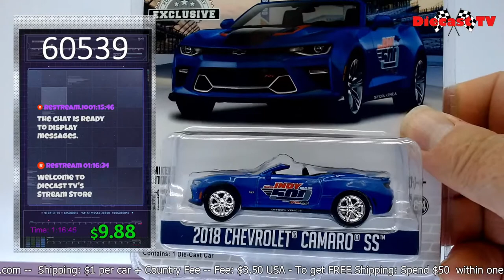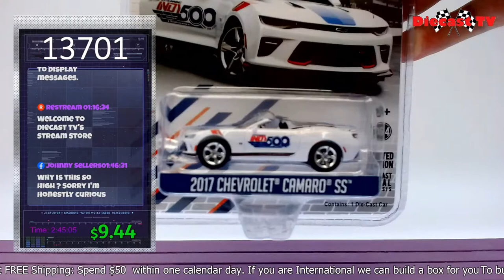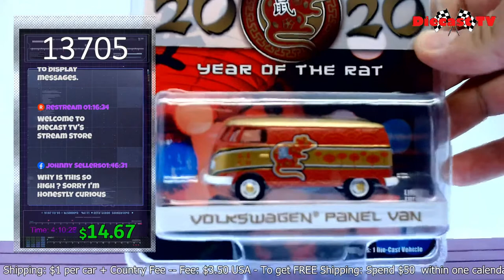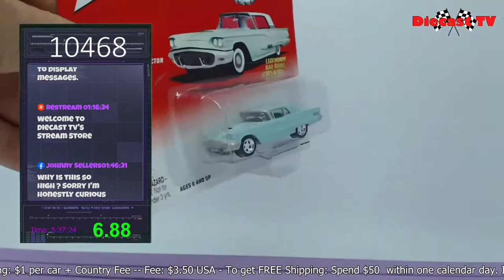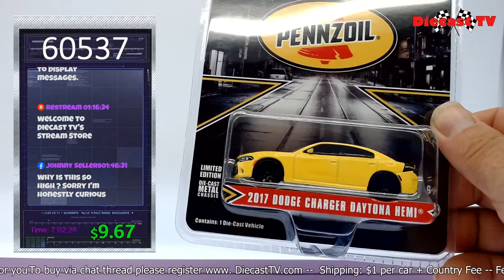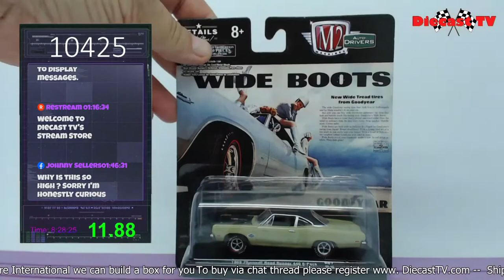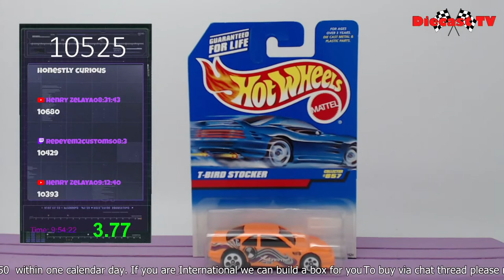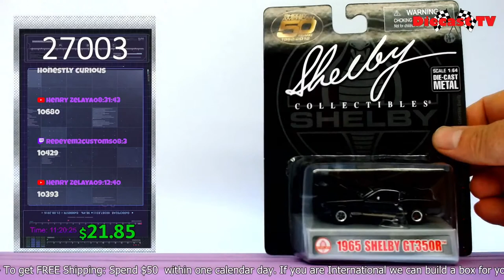Diecast TV Live!!!